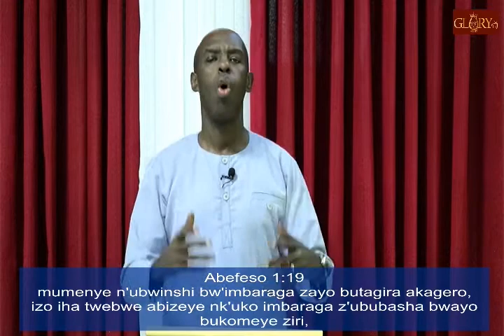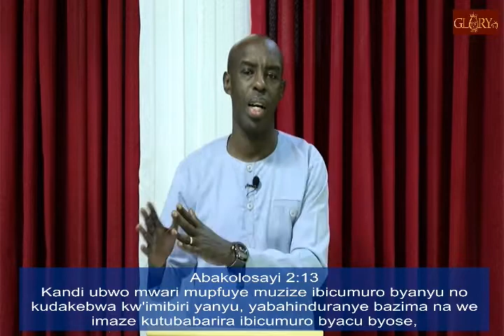Twashyizwe hejuru y'Imbaraga zose z'umwanzi / Pr.Hassan RUTERANA